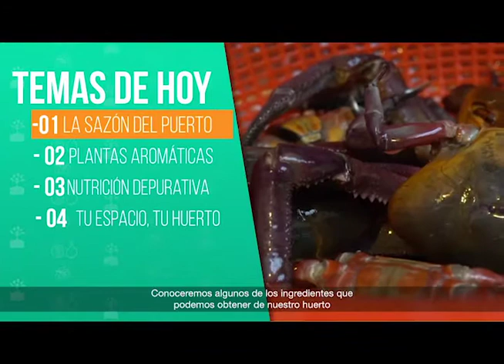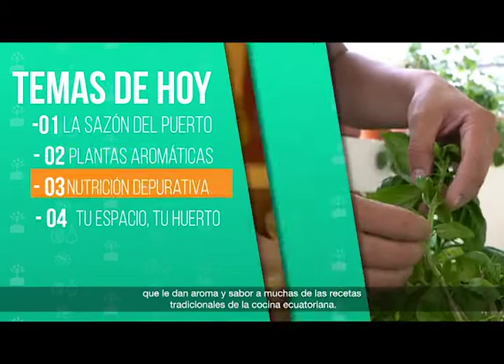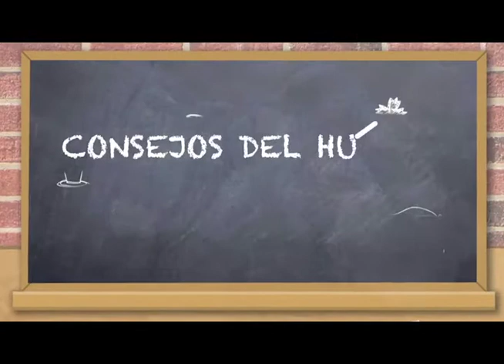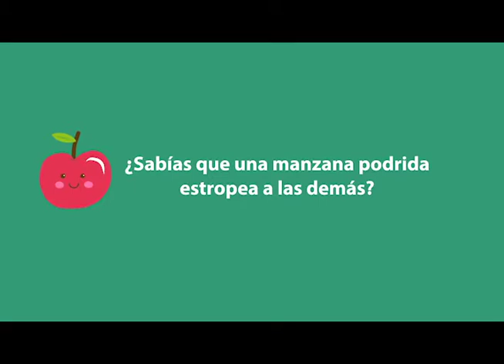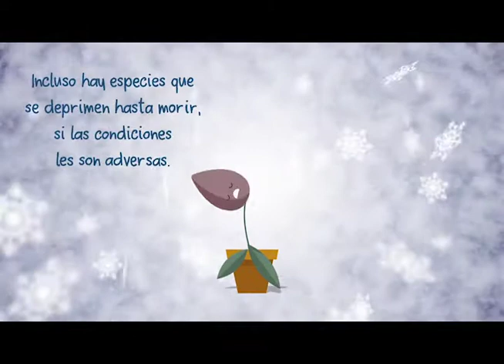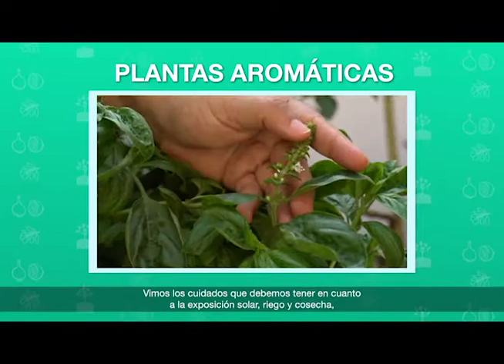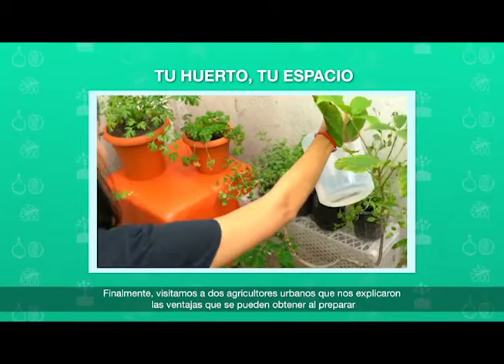La sazón de tu huerto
Programa 10 del curso "Huertos Urbanos"